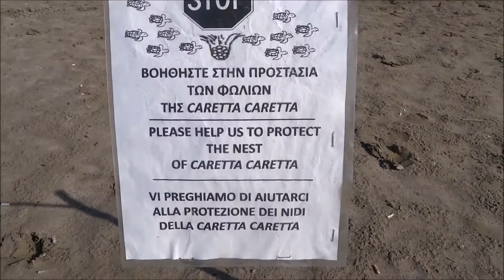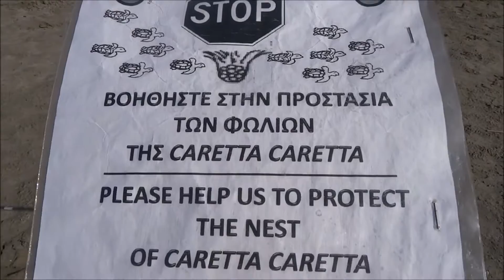Laganas, Zakynthos - Beach in the Morning